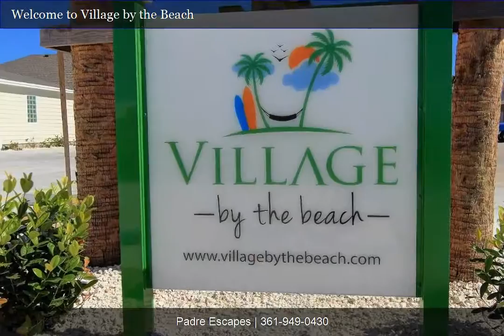Village by the Beach I924 Padre Escapes Video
Padre Escapes vacation rentals is proud to bring you Village by the Beach I924.
Village by the Beach I924 is first class living on the Texas Gulf Coast - Come stay and enjoy this luxurious Village by the Beach rental property. Whether you’re in need of a weekend escape or week-long vacation you’ll love the comfort and coziness of this family-first complex. Every unit is custom decorated with furnished interiors and offers unique bed layouts and amenities for their guests. But there are two amenities every guest will love…1. The great location, just off the beach and 2. The spectacular one-of-a-kind pool!